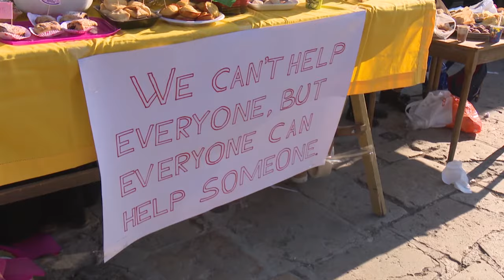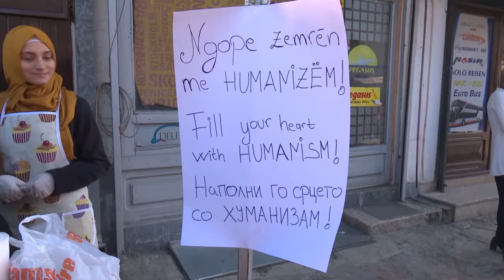ХУМАНИТАРЕН НОВОГОДИШЕН БАЗАР